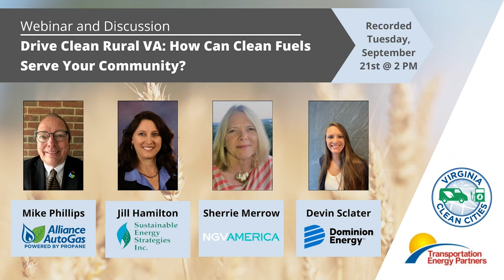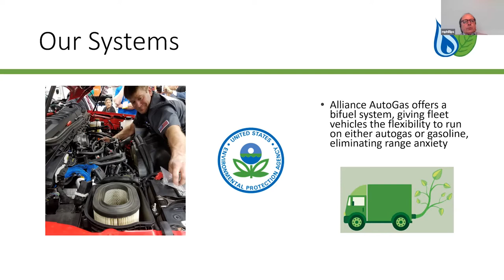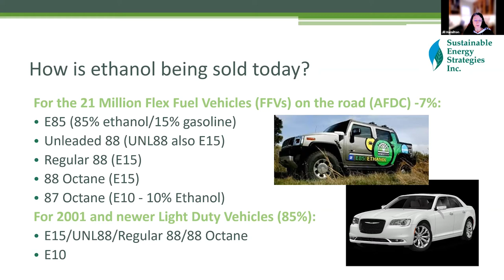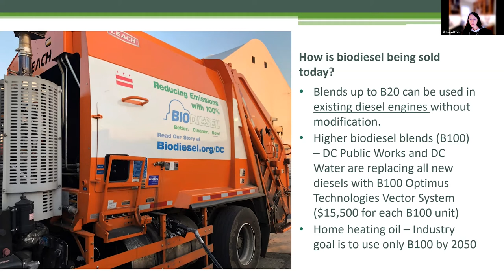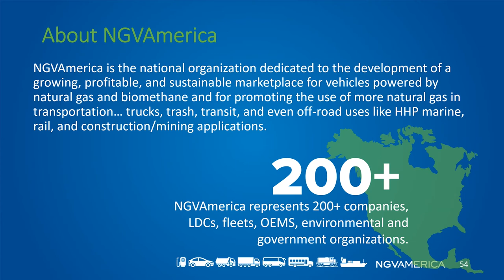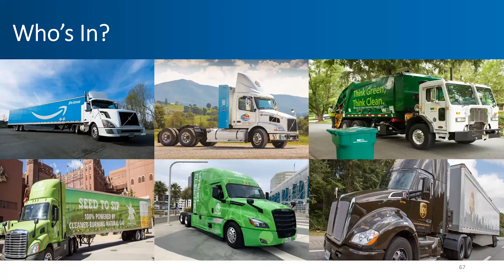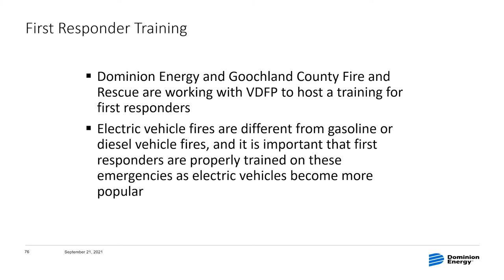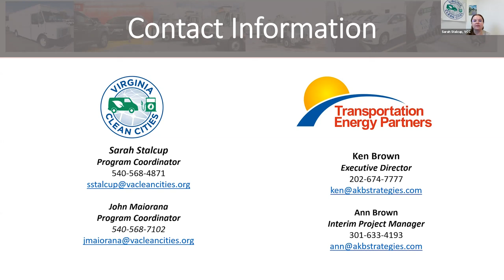Drive Clean Rural Virginia: How Can Clean Fuels Serve Your Community?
On September 21st, 2021 Virginia Clean Cities joined alternative fuel experts, fleets, and counties for a webinar highlighting the benefits of alternative fuels for small and rural communities. As part of the Drive Clean Rural USA project, this webinar featured:
- Mike Phillips from Alliance AutoGas speaking on Propane
- Jill Hamilton from Sustainable Energy Strategies Inc. speaking on Ethanol and Biodiesel
- Sherrie Merrow from NGVAmerica speaking on Natural Gas
- Devin Sclater from Dominion Energy speaking on Electrification

If you are a rural Virginia county or fleet looking for free alternative fuel technical assistance please reach out to Sarah or John